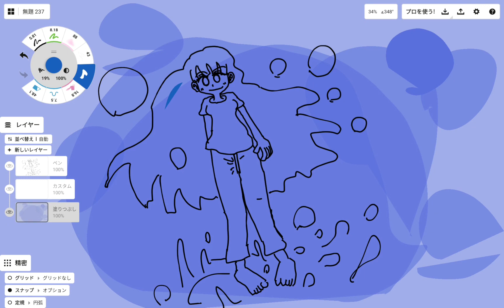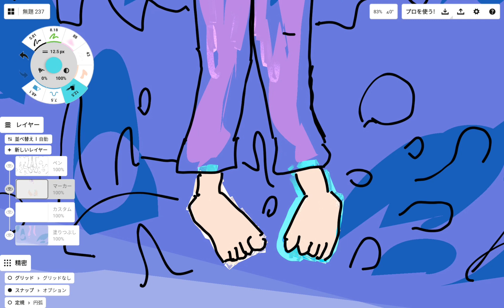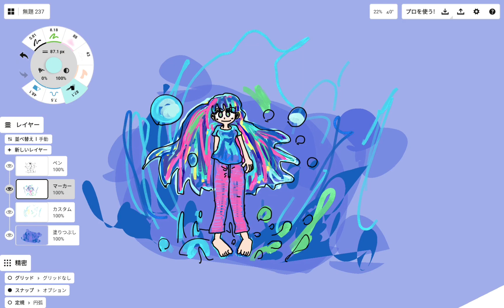下手っぴながらポップな女の子のイラストを頑張って描く（63日目）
下手っぴなりに頑張って描いてます。Chromebook